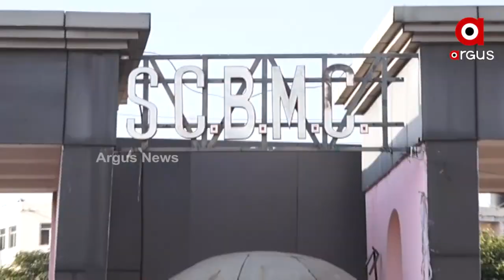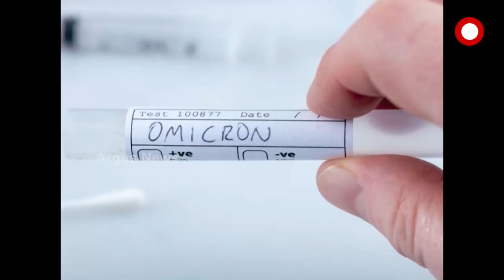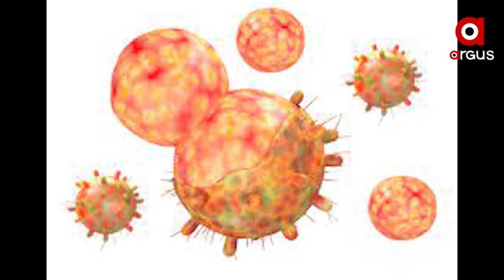ତୃତୀୟ ଲହରୀକୁ ନେଇ ସଜାଗ ହୋଇ ପଡିଛି ସିଏମସି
ସମ୍ଭାବ୍ୟ ତୃତୀୟ ଲହରୀକୁ ନେଇ ସଜାଗ ହୋଇ ପଡିଛି ସିଏମସି। କୋରନା ମୁକାବିଲା ପାଇଁ ବ୍ଲୁପ୍ରିଣ୍ଟ ପ୍ରସ୍ତୁତ କରିବା ସହ ଲୋକଙ୍କୁ ସଚେତନ କରିବା ପାଇଁ ଅଣ୍ଟା ଭିଡିଛି କଟକ ପ୍ରଶାସନ। ତାସହ ବିଦେଶ ଫେରନ୍ତାଙ୍କ ଉପରେ ମଧ୍ୟ କଡା ନଜର ରଖା ଯାଉଛି।ତେବେ ଏଇ ସମୟରେ ଟୀକାକରଣ,ମାସ୍କକୁ ଅଧିକ ଗୁରୁତ୍ତ୍ବ ଦେଇଛନ୍ତି ସିଏମସି କର୍ତ୍ତୁପକ୍ଷ।